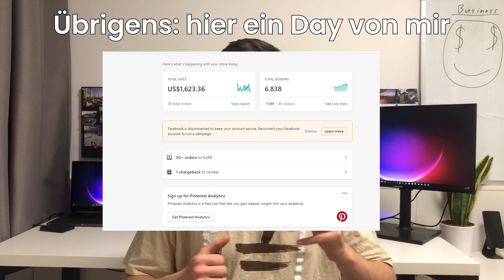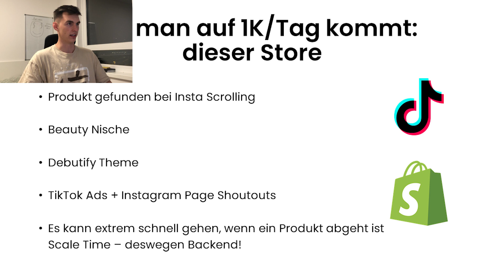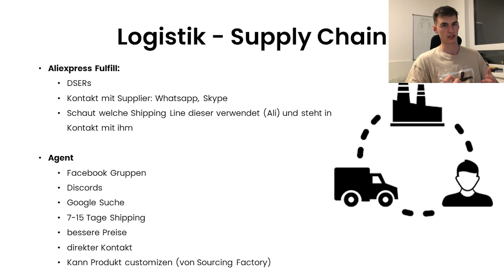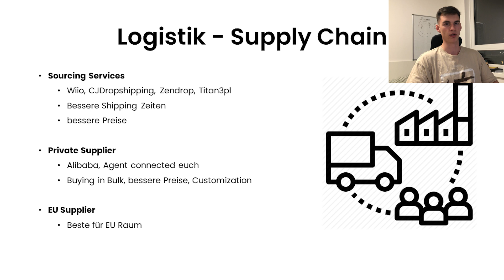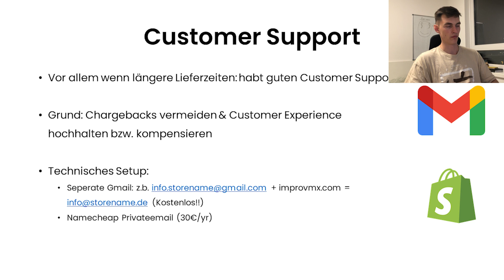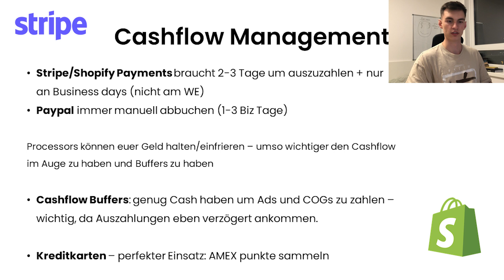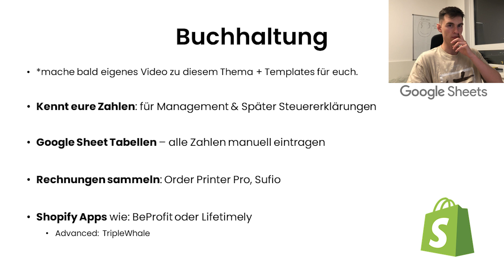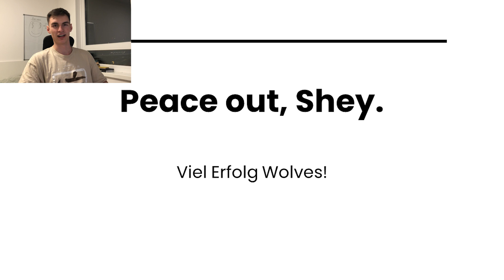1.000€/Tag mit Shopify Dropshipping - DAS sagt euch NIEMAND... 🤐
Wenn man seinen ersten Erfolg mit Shopify Dropshipping hat, sein erstes Winning Produkt für Aliexpress Dropshipping gefunden hat und Shopify Dropshipping Bestellungen reinkommen, dann gibt es ein paar Dinge zu beachten. In diesem Video sage ich euch, was euch keiner sagt und worauf es ankommt um seinen Erfolg mit Shopify Dropshipping weiter auszubauen und damit nicht alles wieder zusammenbricht und du bei 0 stehst. Über diese Dinge wird nicht öffentlich gesprochen, also lasst ein Like & Abo da für den Mehrwert.

In diesem Video geht es um:
✔ Shopify Dropshipping Backend Optimierung
✔ Logistik für Dropshipping
✔ Customer Support in Ecommerce Deutschland
✔ Cashflow Management für Shopify
✔ Buchhaltung für Dropshipping
✔ Mindset für Erfolg

🏅 Dropispy - Product Research* Code: KAQBQNLP

Wenn du einen dieser Links verwendest, sende mir ein Bild auf Instagram und ich hau dich in meine Close Friends List (exklusiver Content)!

Hey, mein Name ist Niklas (kurz Nik) und hier geht's um Shopify Dropshipping bzw. eCommerce, wie man

Dropshipping Stores aufbaut, Facebook Ads schaltet, Influencer Marketing Kampagnen schaltet, Geld mit Shopify Dropshipping online verdient und vieles mehr.

1k/Tag mit Shopify Dropshipping - DAS sagt euch NIEMAND... von Niklas Shey

Timestamps:
0:00 Intro
1:26 Video Content Table
2:37 Wie man auf 1k/Tag kommt - dieser Store & meine Strategie
4:43 Warum Backend genauso wichtig ist wie Frontend
6:55 Logistik und Supply Chain
13:53 Customer Support
18:09 Cashflow Management
20:54 Buchhaltung
24:27 Mindset
27:13 Abschluss

Ähnliche Kanäle:
frank bendler chrisfil samuel pfeifer riccardo göderle ecom bros Kläui

Dieses Video dient zur Unterhaltung. Es ist kein finanzieller Ratschlag.